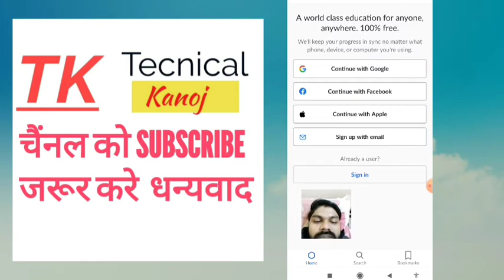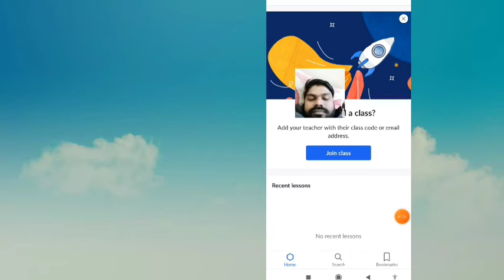khan academy|khan academy group|khan sir academy|khan academy course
sign up khan academy | login khan academy app